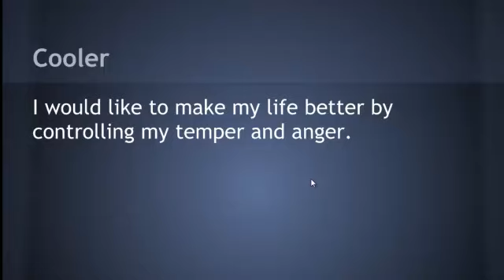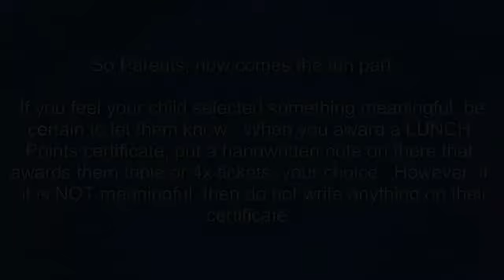Tues 8-11 Yr Old Group - 031312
As part of our activities tonight, the group members created and narrated a PowerPoint for one behavior they want to change.  Watch their choice and decide if it is worth giving them -extra LUNCH Points.  Details are at the end of the video.